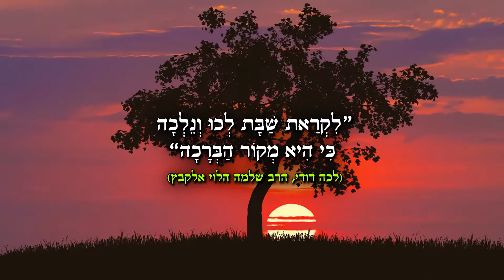סוד העושר - הרב זמיר כהן (כתוביות)